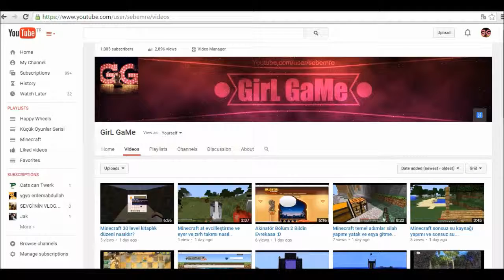Duyuru Sims CITYBUILD sona ermek zorunda kaldı sizce hangi seri gelsin cuma günü ?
Bide Oyunda Para kazanma imkanı 0 landı oda bize kötü oldu :)
BlueStacks Steam  üzerinden oynabilicek free bir oyun olabilir veya istediğiniz her hangi bir oyun olabilir browser üzerinden oynanabilen seçim sizin ?